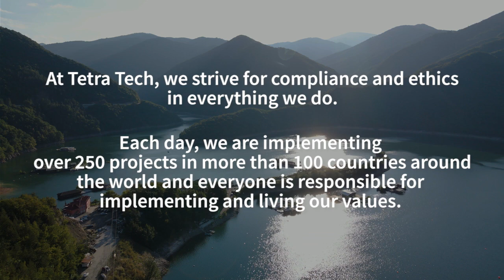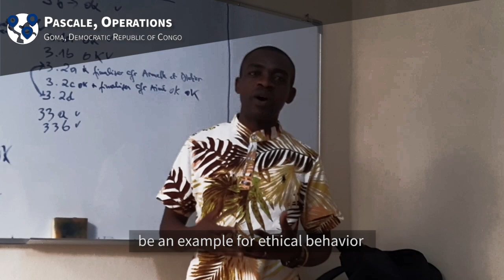Tetra Tech International Development Compliance Champions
At Tetra Tech, we foster a diverse and inclusive work environment, a culture of accountability and respect, and a network of diligent, committed, and empowered employees. Each November, Tetra Tech International Development Services celebrates Compliance and Ethics Week to encourage our staff to live the values we set forth in the Tetra Tech code of conduct.

Watch this video to meet some of our compliance champions from around the world.